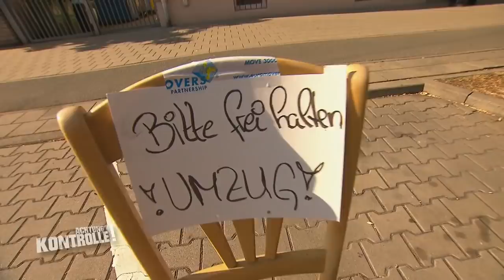"Das darf man nicht!" - Anwohner sperren Parkplätze für Umzug! 2/2 | Achtung Kontrolle | Kabel Eins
► Ganze Folge auf JOYN Das Ordnungsamt Fürth macht Jagd auf Ordnungswidrigkeiten.
Achtung Kontrolle begleitet Ordnungshüter bei ihrer täglichen Arbeit.